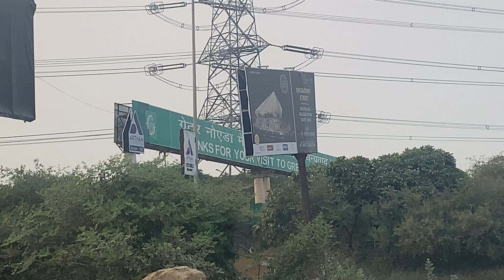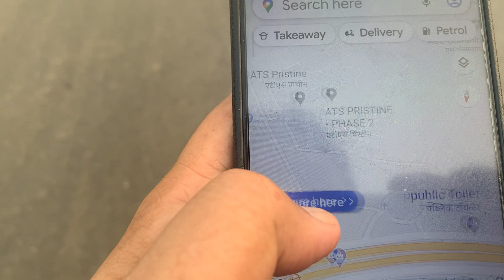इन्वेस्टमेंट के लिए नोएडा के मुकाबले ग्रेटर नोएडा है लगभग आधा रेट🙏🙏🙏🙏❤❤❤❤👌👌👌👌👍👍👍👍👍👍👍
जगदीश जेब में पैसा हो तो आप कहीं भी इन्वेस्ट कर सकते हैं पर सबसे बढ़िया इन्वेस्टमेंट दिमाग लगाकर की जाती है तो कदमों की दूरी पर है जो मालिक करोड़ का है आपको 50 लाख का भी मिल सकता है सहदेव बदलने से रेट बदल जाते हैं बॉर्डर बदलने से लेट बदल जाते हैं जिले बदलने से रेट बदल जाते हैं नोएडा और ग्रेटर नोएडा की सीमा के पास जो एरिया है उसमें आधे आधे का अंतर है अगर एटीएस वहां माल 10000 में बेच रहा है तो बगल में ग्रेटर नोएडा की सोसाइटी में वही माल चार यार मिल रहा है देखिए पूरा वीडियो और समझिए बॉर्डर की वैल्यू